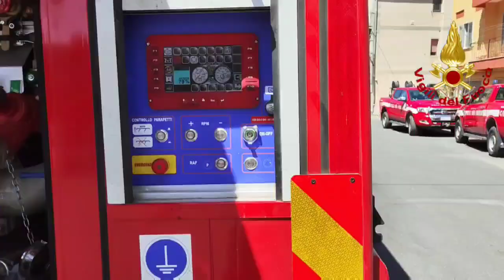Monterosso Almo, a fuoco il vecchio mulino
E' terminato da poco l'intervento dei vigili del fuoco di Ragusa al vecchio mulino di Monterosso Almo dove stamattina intorno alle ore 8,30 era stato segnalato dalla Polizia locale un incendio. Due squadre dei Vigili del Fuoco di Ragusa, con a seguito una autobotte, stamattina sono prontamente intervenute, a Monterosso Almo, per domare le fiamme che hanno coinvolto lo stabile di quattro piani, utilizzato fino a qualche anno fa come mulino.